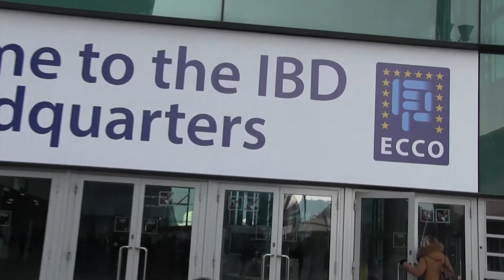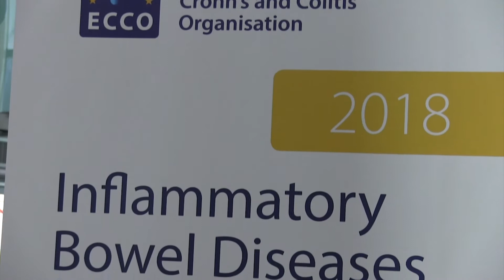Vedolizumab nelle IBD, efficacia e sicurezza confermate da un'ampia coorte europea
Intervista al Dott. Flavio Andrea Caprioli, Dipartimento di Fisiopatologia Medico-Chirurgica e dei Trapianti